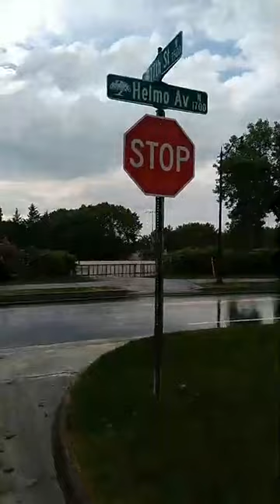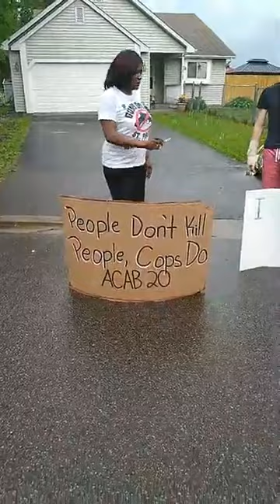Protest at Police Officer House Part 2 (George Floyd)